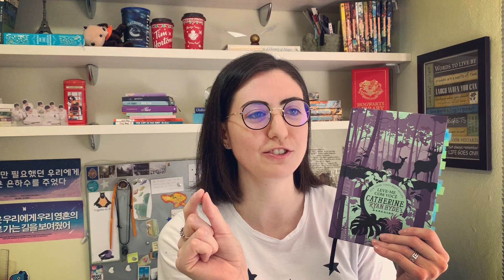leituras favoritas de 2019 📚❤️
eu briguei um pouco com as minhas leituras de 2019, mas ainda assim teve muitas leituras incríveis e essas são as minhas favoritas.

uma coisa absolutamente fantástica
pequenas grandes mentiras
todos nós adorávamos caubóis
leve-me com você
o labirinto do fauno
pan´s labyrinth

LINK GERAL DA AMAZON
Ao comprar através dos links, eu recebo uma pequena comissão e você ajuda o canal a crescer, sem pagar nada a mais por isso. Muito obrigada =D

Grupo de Leitura organizado por:
De livro em livro  ( @delivroemlivrocanal )
Louca dos livros (@canal.loucadoslivros)
Xícara quente (@xicaraquente)

Toda a interação acontece em grupos no Instagram. Há sorteios de livros e a interação é incrível.